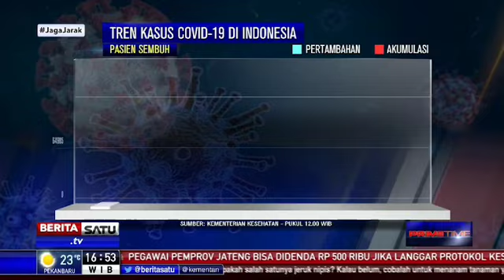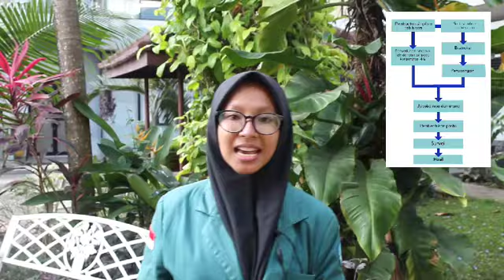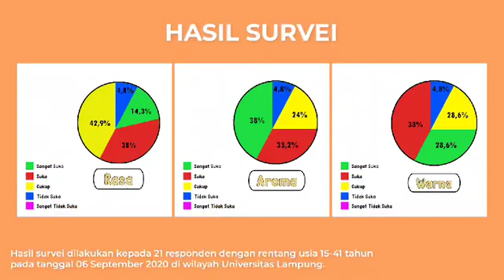No.5_LKTI-AN_ INOVASI PRODUK TEH BERBAHAN DASAR KURMA PHOENIX DACTYLIFERA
INOVASI PRODUK TEH BERBAHAN DASAR KURMA PHOENIX DACTYLIFERA UNTUK MENINGKATKAN DAYA TAHAN TUBUH DI ERA NEW NORMAL

Nama Kelompok:
1. Nur Indah Sari
2. Heni Erlita Sari
3. Ireniza Pradevi Mulya